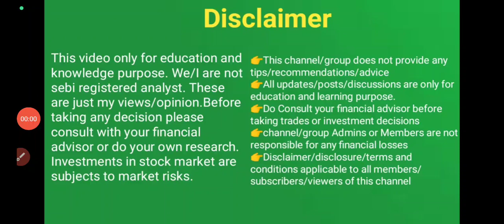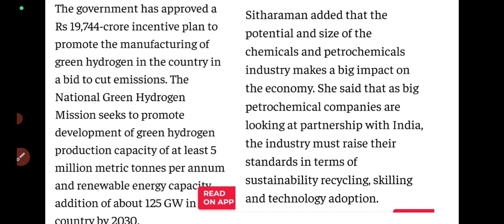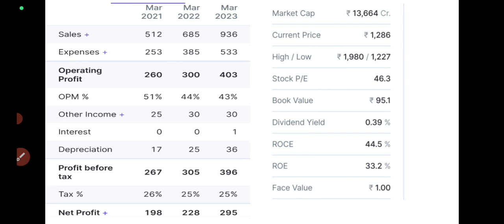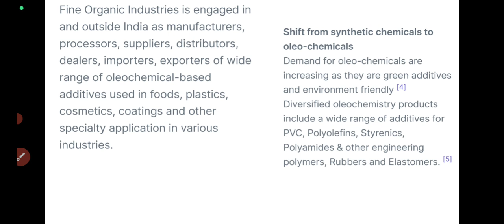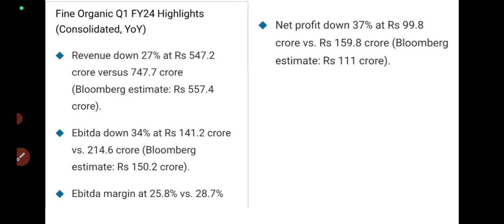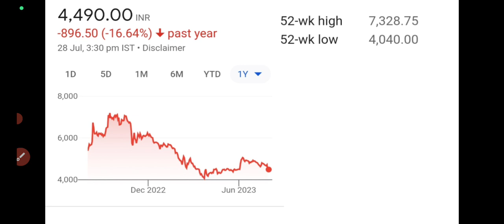Good news for chemical stocks/wealthy life malayalam/stocks to buy/PLI scheme chemical industry